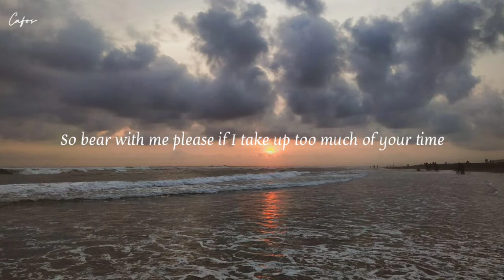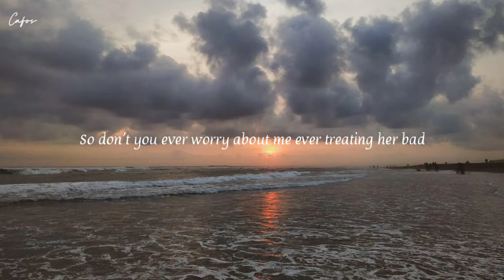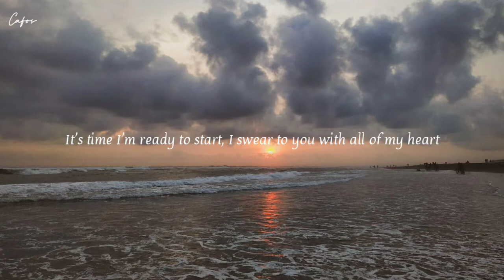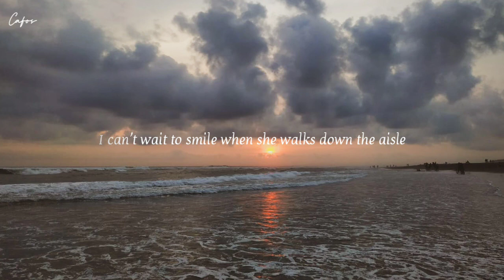A special song for my sister getting married!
✨happy wedding buat kak fira dan kak agung✨

cutie fanart by luvlemonss_ go support her!💕
with kak fira's favorite view that taken by herself💜
also my another sister who helped me to make this special video, thank you jejee💗